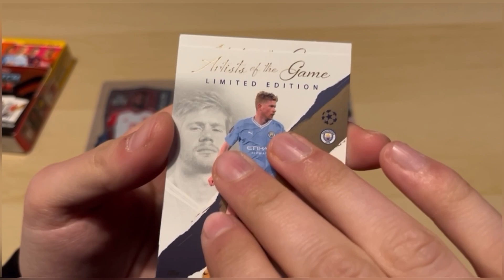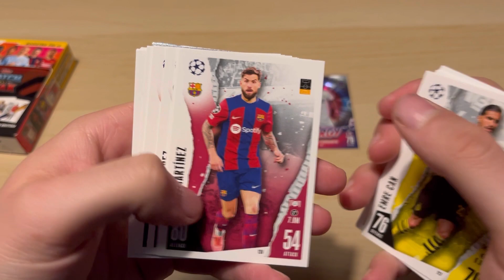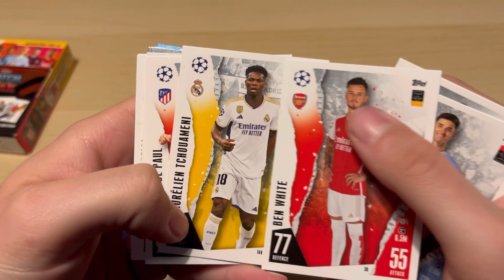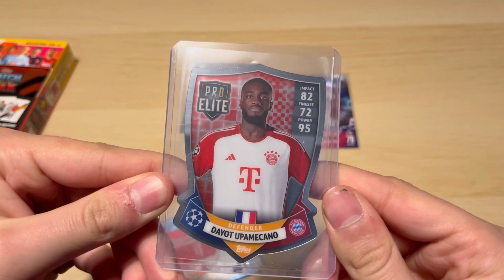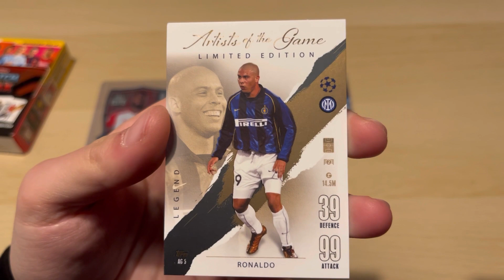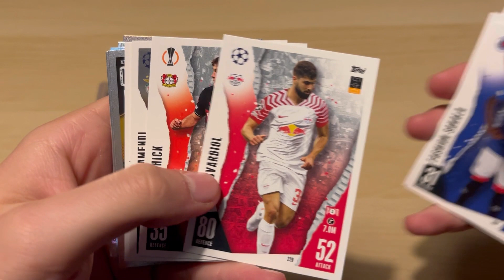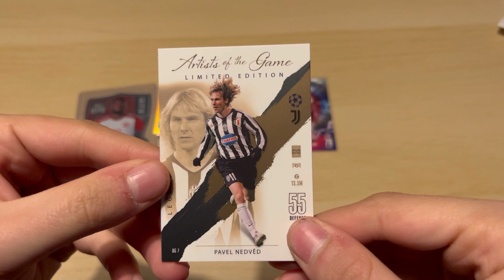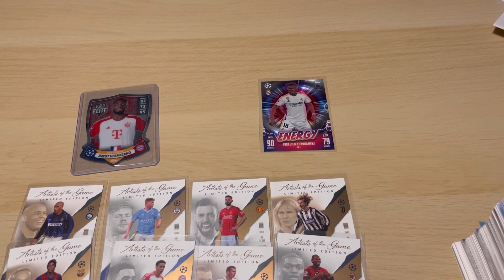MATCH ATTAX CHAMPIONS LEAGUE 2023/2024 || MINI TIN 3&4 OPENING